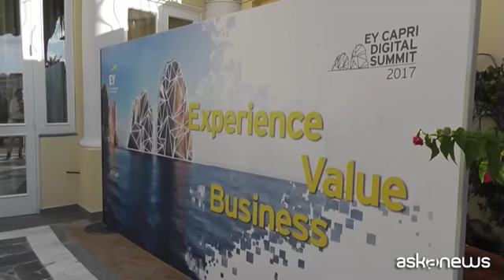L'EY Digital Summit a Capri: dall'innovazione al valore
Capri, (askanews) - Università e imprese insieme per vincere la sfida della complessità dei tempi e affrontare le trasformazioni contemporanee. E' la richiesta che è emersa dall'EY Digital Summit di Capri che ha visto confrontarsi personalità del mondo aziendale e della ricerca.
Paolo Boccardelli, direttore della Business School Luiss: "L'università è in fase di grande cambiamento, vuole costruire un percorso di sviluppo strategico delle proprie iniziative in collaborazione con le imprese e - ha evidenziato - l'impresa vede questa collaborazione nella prospettiva dell'open innovation una grande opportunità, anzi una necessità perché oggi nessuna impresa può fare almeno di operare in ecosistemi di creazione, di conoscenza nuova e rilevante per il proprio business. Non bastano le piattaforme e gli ecosistemi, ma serve - ha aggiunto - una cultura sia dal lato dell'impresa che
dell'università orientata a questo tipo di collaborazione.
"Il Big Bang è esploso, siamo in una fase di
creazione di questa piattaforma collaborativa, però, c'è ancora
un po' di strada da fare", ha evidenziato Boccardelli.
Un dialogo attento fra questi due mondi interconnessi e un technology transfer che "permetta di trasformare il valore scientifico in valore economico": sono questi gli elementi principali per il successo secondo Eugenio Aringhieri, CEO del Gruppo Dompé, azienda farmaceutica italiana.
"L'università deve avvicinarsi al mondo
dell'impresa perché, in caso di mancanza di dialogo tra i due
settori, il rischio è che il percorso educativo non si allinei
con i nuovi bisogni. La formazione di competenze deve essere in
linea con i nuovi mestieri. Dall'altro lato, l'università - ha
proseguito Aringhieri - rappresenta il luogo dell'innovazione, che si fa con la disubbidienza, col pensiero fuori dal box, non si fa, invece, nell'impresa".
"Il technology transfer rappresenta l'elemento chiave, è il ponte tra il luogo dell'innovazione e l'impresa. A parte poche
eccellenze, abbiamo bisogno di migliorare il nostro vantaggio
competitivo. Servono competenze e, se siamo convinti che
attraverso il technology transfer sosteniamo lo sviluppo
economico e sociale di un Paese, su quello dobbiamo investire",
ha concluso Aringhieri.